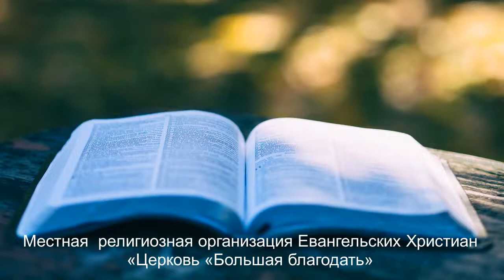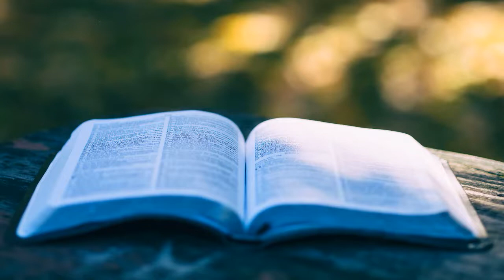27. 05. 2020. КАИН И АВЕЛЬ. QABİL VƏ HABİL. Пастор Михаил